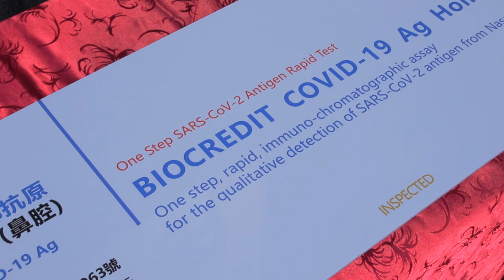Bad asian company avoid to work with 13